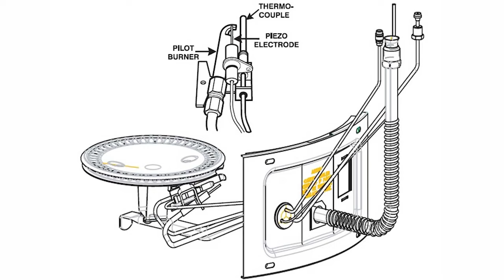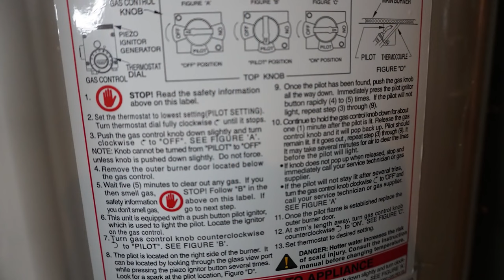Cómo encender o reencender el piloto del calentador de agua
Cómo encender o reencender el piloto de su calentador de agua. Si la llama del piloto se apagó en su calentador de agua a gas, enciéndanla primero antes de comenzar a reemplazar las piezas. En este video explico en detalle cómo volver a encender el calentador de agua y por qué funciona cómo funciona. Háganme saber si siguen teniendo problemas, intentaré ayudarles!